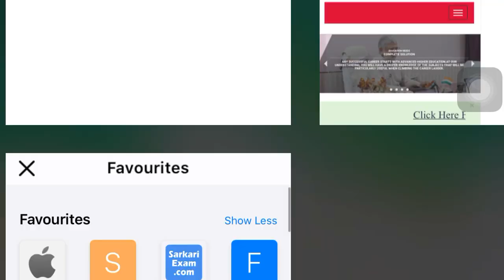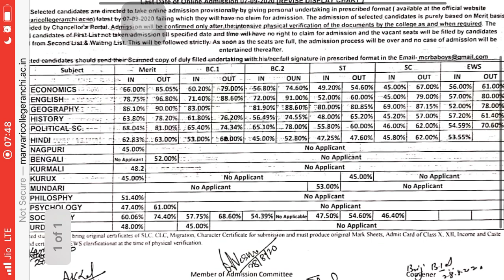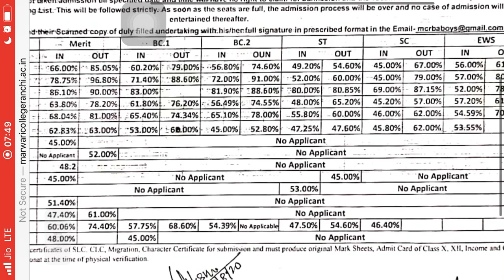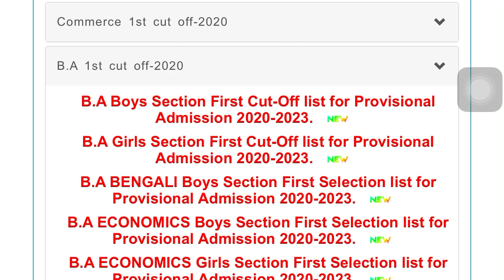Marwari College ranchi UG B.A 1st Cut off List Out 2020 | Arts 1st Cut off List 2020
Marwari College ranchi UG B.A 1st Cut off List Out 2020